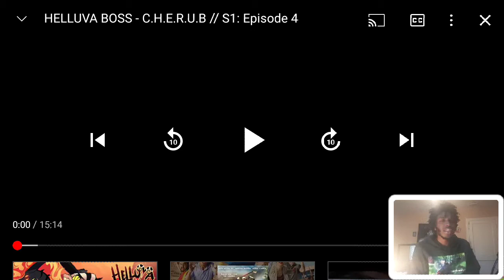Helluva Boss Episode 4 C H E R U B Reaction | This Is Hilarious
Also

Music intro

Khea miti

J3mob 123